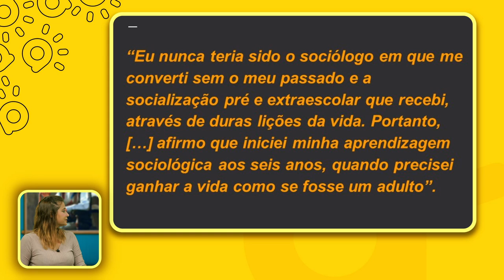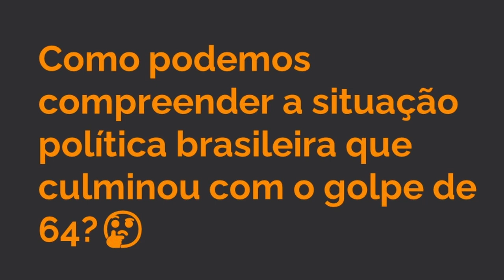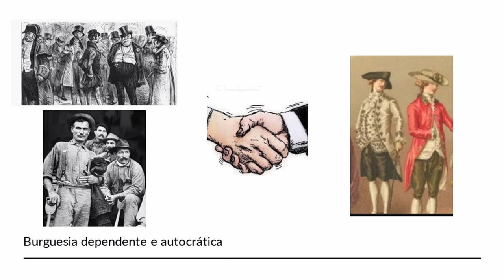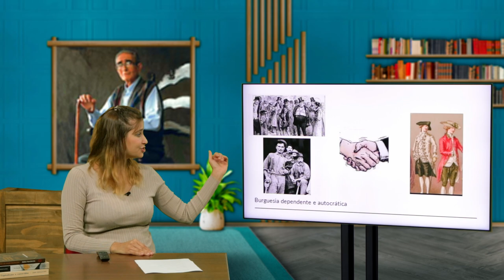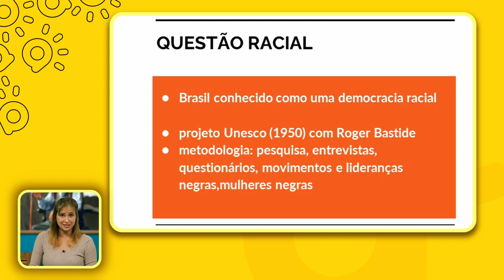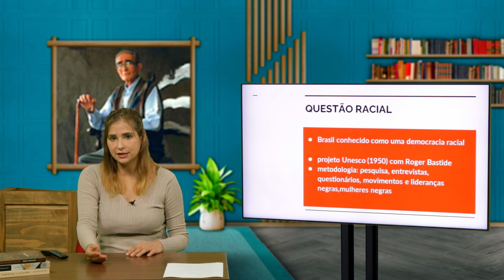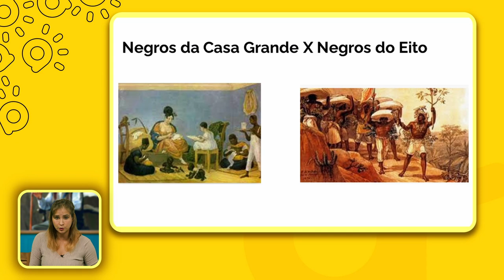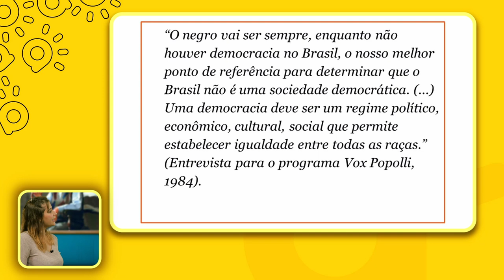Florestan Fernandes | Resumo | Saiba o essencial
SOBRE A AULA: Nesse vídeo, a professora Renata Esteves apresenta os principais conceitos discutidos por Florestan Fernandes em sua obra. Aproveite o resumo e passe a saber o essencial sobre o autor! Isso vai te ajudar nas provas, no seu desenvolvimento pessoal e até naquele papo cabeça em uma roda de amigos!

CRÉDITOS:
Professor, pesquisa e roteiro: Renata Esteves
Direção: Ary Neto
Coordenação: Ana Paula Dibbern
Videomakers: Badr Asi, Jailson Ramos e Ton Lima

REFERÊNCIAS BIBLIOGRÁFICAS:
CARDOSO, Fernando Henrique. A paixão pelo saber. In: D’INCAO, Maria Angela (Org.). O saber militante: ensaios sobre Florestan Fernandes. Rio de Janeiro/São Paulo: Paz e Terra/ Unesp, 1987.
FERNANDES, Florestan. A integração do negro na sociedade de classes. 3. ed. São Paulo: Ática, 1978, v. 1.
_____. O negro no mundo dos brancos. São Paulo: Difel, 1972.
 _____. A sociologia numa era de revolução social. Rio de Janeiro: Zahar Editores, 1976.
 _____. A integração do negro na sociedade de classes. 3. ed. São Paulo: Ática, 1978, 2v.
 _____. Circuito fechado. São Paulo: Hucitec, 1979. _____. O significado do protesto negro. São Paulo: Cortez/Autores Associados, 1989. _____. Consciência negra e tranformação